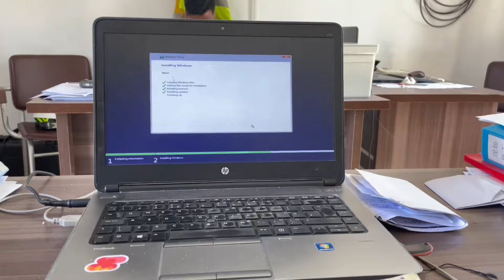Last Day of Job | I Quit 🤯 | Vlog